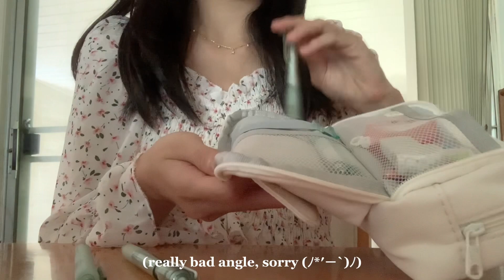what’s in my pencil case! ☆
hi!! preparing for back to school, really don’t want to go back but it’s okay (゜´Д｀゜)
click quality, then advanced, and choose 720p or 1080p for better quality!